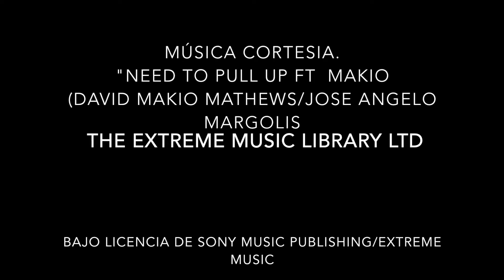Flotilla Familiar Mallorca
Una de nuestras especialidades en Aproache Yachting es la organización de flotillas en Catamaranes y veleros por todo el mundo  , flotillas para adultos y sobre todo flotillas familiares  como esta que podéis ver aquí en Mallorca. En este caso alquilar los barcos en Mallorca y durante 2 semanas recorrer las islas de Mallorca , Cabrera y Menorca , un planazo para hacer con tus hijos y que ellos se lo pasen mejor que tú , eso esta asegurado. Mira nuestra web y prepárate para tus próximas vacaciones navegando en flotilla.